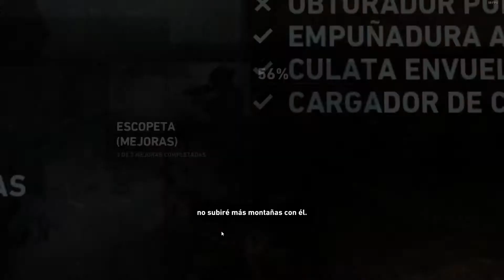Tomb Raider (2020) PC Gameplay by Lightonga (30 Minutos) TOTAL: 7:30hs 51%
Total de horas de juego acumuladas: 7:30hs
Total del juego 51%

Jugado con Lenovo Legion Y545

Seguime en Facebook, Instagram, Twitch y YouTube